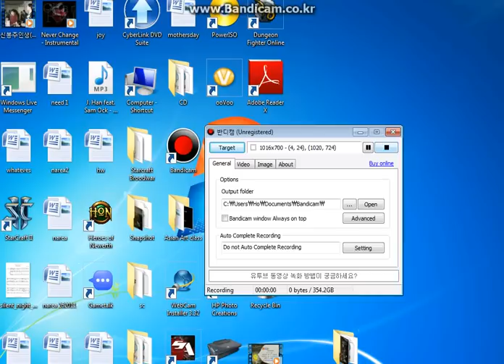purple vs Los Angeles part 1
krnfx